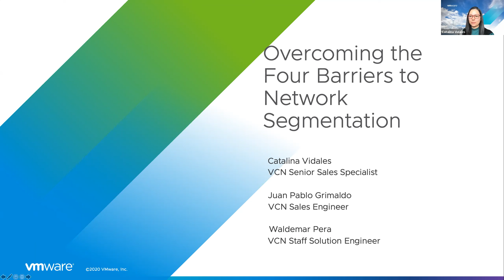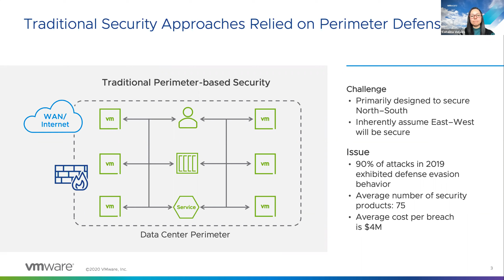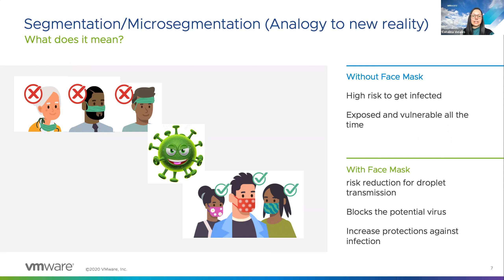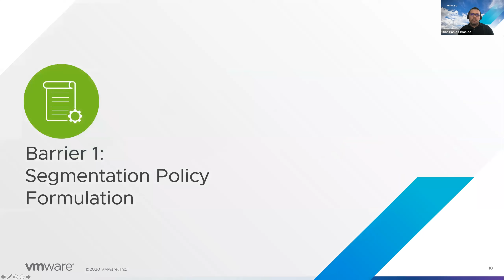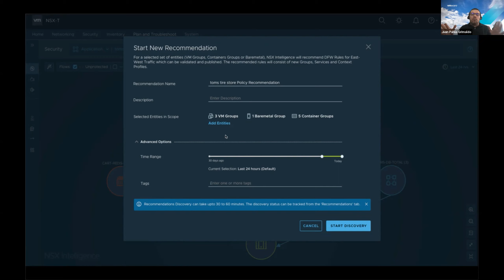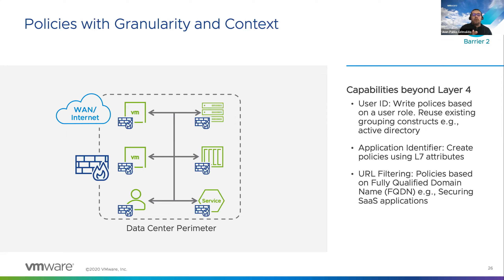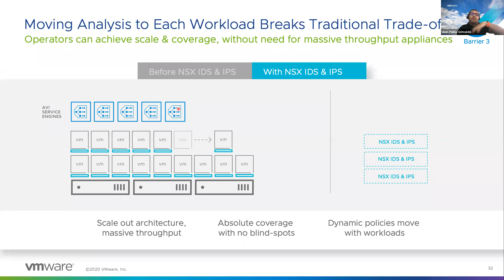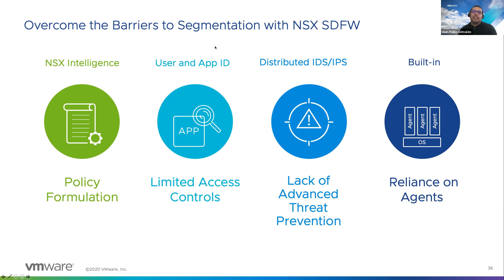PowerBlock - Overcoming the four barriers to Network Segmentation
Extendemos esta invitación a nuestra nueva sesión de PowerBlock. Un espacio de 30 minutos durante la cual nuestros especialistas de Networking & Security compartirán con nosotros información valiosa sobre cómo desde las capacidades que ofrecen la plataforma NSX, es posible superar las principales barreras que encontramos en la segmentación de la red.

En este “PowerBlock” mostraremos cómo las soluciones de VMware NSX pueden ayudar a habilitar políticas de seguridad a un nivel granular en el data center.